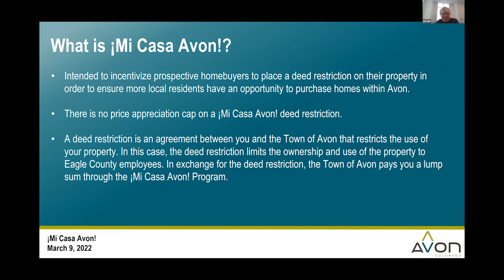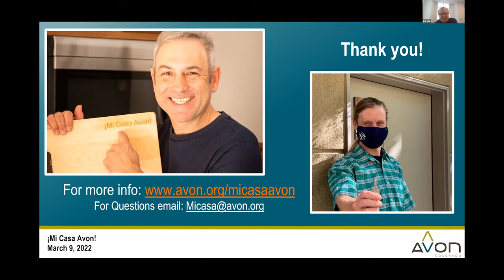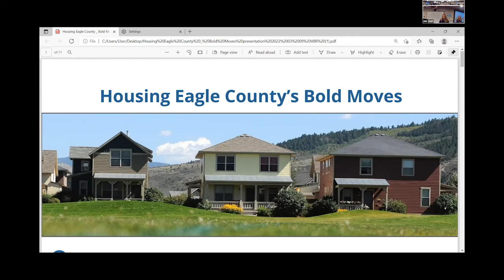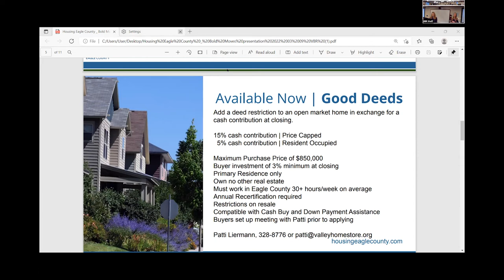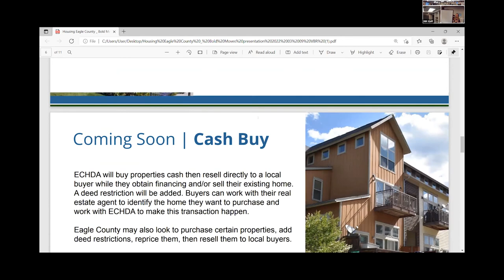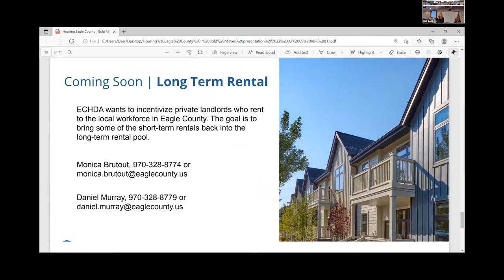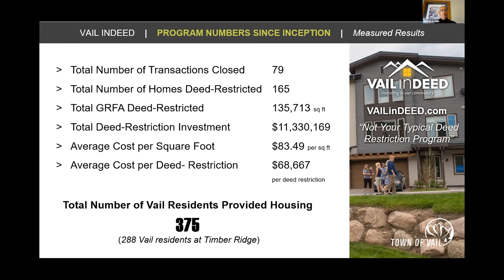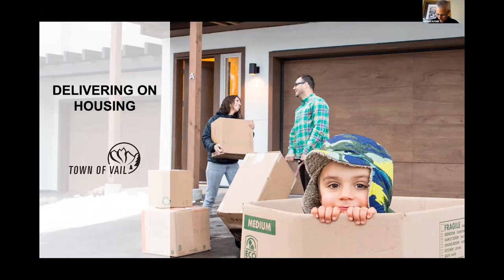What you need to know about Affordable Housing (in Eagle County).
A recording of special presentations from Town of Avon's Mi Casa program, Housing Eagle County, and Town of Vail's InDEED program. Learn more about what is available for local Buyers and Sellers, including down payment assistance and the benefits to adding a deed restriction to an open market home.